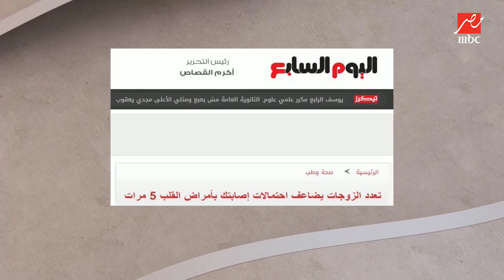الشيف حسن بيتهرب من لميس وبثينة ومش عايز يشارك في موضوع الحلقة "جوز الإتنين واقع بين نارين"